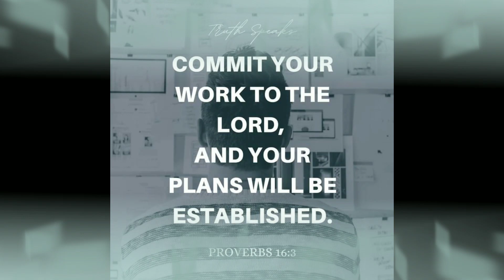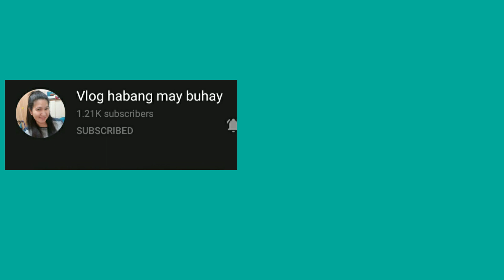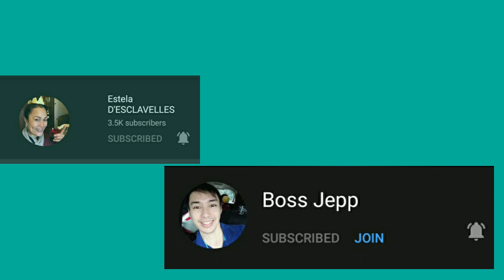16th-17th-18th-19th-20th Day II 25 PUSH-UP IN 25 DAYS CHALLENGE II Zorenjamasun Vlogs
Doing daily pushups can help build muscle tone and strength in the upper body. Other potential benefits include improved cardiovascular health and better support around the shoulder joints. However, practicing pushups every day does come with some risks. These include lower back pain, wrist pain, and elbow injury.

Zorenjamasun Vlogs

GOD BE WITH US ALWAYS!